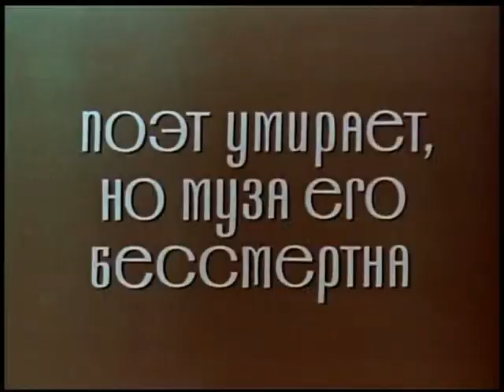Цвет граната (Die Farbe des Granatapfels) (The Colour of Pomegranates) (Tsvet granata) (Trailer)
Trailer, Киностудия "Арменфильм" (Armenfilm Studios)

Сергей Параджанов  - Режиссёр
Тигран Мансурян - Музыка
Сурен Шахбазян - Оператор

В ролях:
Софико Чиаурели
Спартак Багашвили
Вилен Галустян
Георгий Гегечкори
Мелкоп Алекян

Картина состоит из нескольких киноминиатюр, повествующих о жизни средневекового армянского поэта Саят-Новы: истории его любви, отношении к религии, светской власти, народу.
«Цвет граната» — уникальный культурный феномен. Вместо «интересной истории» Параджанов предложил набор живописных шедевров. Бесконечная свобода, изобразительное великолепие картины восхищали. Однако в контексте отечественной кинопродукции конца шестидесятых, ориентированной на принцип соцреализма, фильм воспринимался как вызов и художественная провокация.

Die Farbe des Granatapfels (Zwet granata)
Das Film besteht aus einigen Filmminiaturen, die vom Leben des mittelalterlichen armenischen Dichters Sajat-Nowa erzählen: Geschichten seiner Liebe, Bezug zur Religion, zu den weltlichen Macht und dem Volk.
"Die Farbe des Granatapfels" - das einzigartige kulturelle Phänomen. Anstelle "der interessanten Geschichte" hat Paradschanow eine Reihe von malerischen Meisterwerke angeboten. Die Zuschauer bewundern die unendliche Freiheit und die Pracht der darstellender Bilder. Jedoch im Rahmen der einheimischen Filmproduktion Ende der sechziger Jahre, nach dem Prinzip des sozialistischen Realismus orientiert, wurde der Film als eine Herausforderung und künstlerischen Provokation empfunden.

The Colour of Pomegranates (Tsvet granata)
The film consists of a few film miniatures that tell of the life of the medieval Armenian poet Sayat-Nova: stories of his love, respect for religion, to secular power and people.
"The color of the pomegranate" - the unique cultural phenomenon. "Instead", the interesting history Paradzhanov has offered a series of picturesque masterpieces. Infinite freedom and graphic art film admires. However, in the context of the national film industry in the late sixties, is based on the principle of socialist realism, the film was felt to be a challenge and artistic provocation.